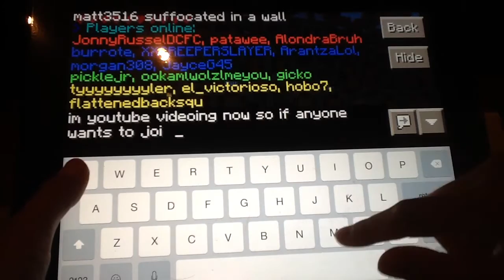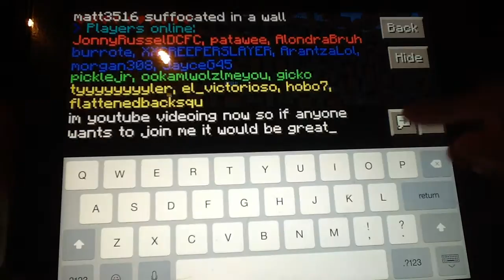Minecraft PE - Online Servers LifeBoat and HeroesPE - Trying To Win {1} Part 2